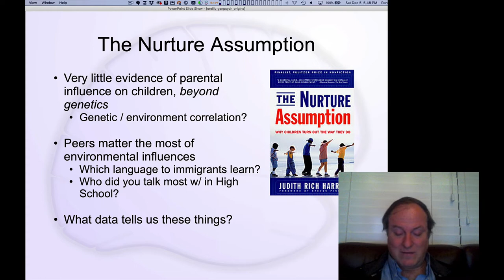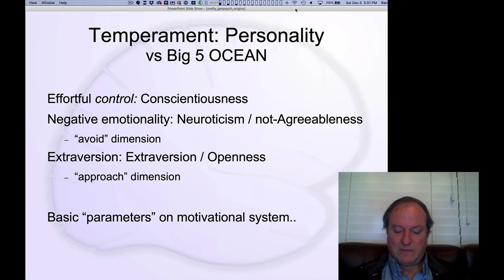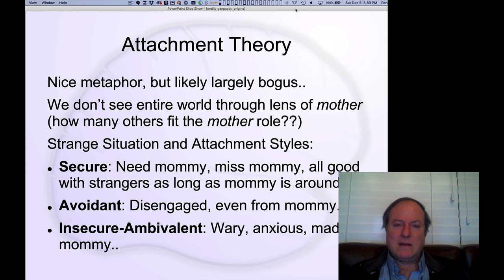GenPsych Course 2020, Origins 9: Role of Parents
Lecture 9 of 10 for Chapter 10: Origins: Evolution, Genetics and Development

How much do parents really matter in shaping their children?  This basic question is very hard to answer, and so we really don't know the answer, but here we review some available data and theories.